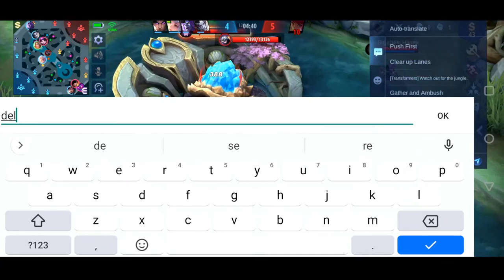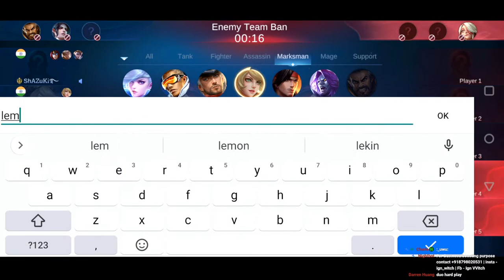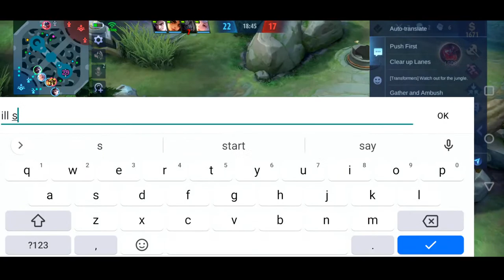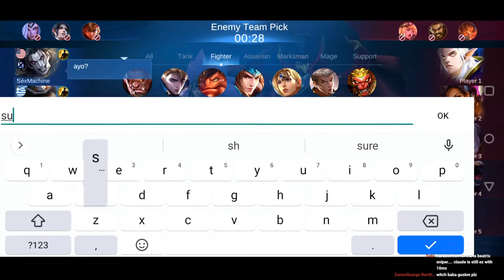LATE NIGHT RANK| LETS GO FOR 20K SUBS SO DO SUBSCRIBE | LETS HIT 500+LIKES?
Name - Nungshiyenba
Id-13968073
Ign-VVitcH

Aur bass ye hi nahi, Playerzpot par unke Refer and Earn program se apne friends ko invite karo kyunki ab unke game main bhi tumhari 2% ki winning hai (Show the refer and earn process)
Games itne easy and entertaining jo aapke mind ko refresh kar de aur saath hi lakhon ki winnings ghar le jaana ka mauka bhi de!

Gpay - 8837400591